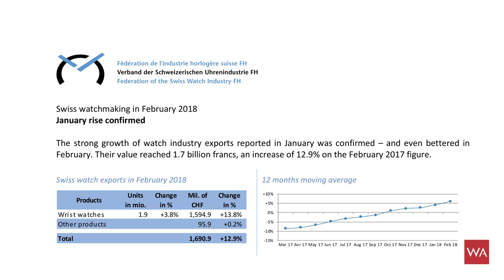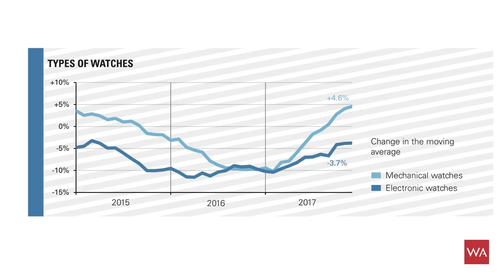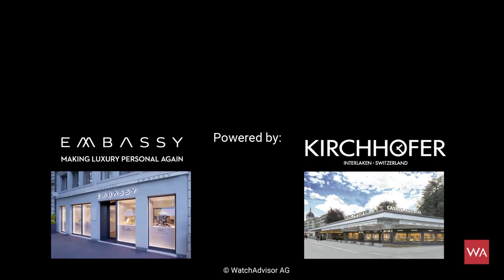Baselworld 2018: Talking About Blancpain, Breguet & Jaquet Droz with Marc A. Hayek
At Baselworld 2018, Marc A. Hayek and Breguet CEO Thierry Esslinger speak with Alexander Linz about the latest developments of Blancpain, Breguet and Jaquet Droz. A unique opportunity to listen "behind the scenes" of these amazing companies!

WatchAdvisor is the world's largest search engine for watches and official retailers.